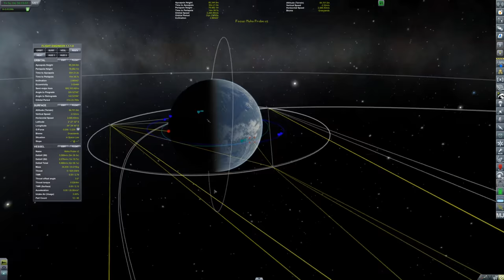Kerbal Space Program [1.1.2] - Ep 20 - Secrets and Rebels - Let's Play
Conquering Kerbal Space Program EPISODE 20: In this episode, Rebels have stolen a test rocket, causing thousands of dollars in losses for a joy ride - and, shortly after, I unveil another little (big) project to get use even closer to the stars!

The ultimate goal of my Conquering Kerbal Space Program series is to put a fully 100% self-sufficient base (closed-loop) on the surface of every planet in the stock solar system (orbital station on gas giant). We're running with TAC Life Support and RemoteTech as well, to spice up the difficulty here.

New Episodes will be posted here when they are edited and available, and may take different forms and pace as time goes on. A link to a full post covering the episode will be linked as the first thing in this description if available.

Kerbal Space Program isn't your typical game, and as we're going to find out together, it's a real challenge, and it doesn't hold your hand or tell you really how to do anything... and that's what I LOVE about this!

I hope you enjoy this series as much as I do. This will be a heavily modded play-through with the new KSP 1.1.x version, in 64-bit mode! Woot!

Mod list is [OLD AND OUT OF DATE. I NO LONGER OWN THE WEBSITE THAT USED TO BE LINKED HERE]

PC SPECS:

MB: ASUS X99-Deluxe/3.1
CPU: Intel i7-5930K OC @4.2ghz
Cooler: Corsair H100i GTX Liquid Cooler
RAM: 32GB G.Skill Ripjaws V series DDR4
Video Card: Asus Geforce GTX 980ti Matrix Platinum (6GB)
PSU: Corsair 1000W 80+ Platinum
Storage: 2X Sandisk SSDs = 1.3TB total

This gaming footage contains commentary for educational purposes, and is used and monetized under the publicly expressed permission by Squad, the developers and copyright holders of Kerbal Space Program, as stated in item 1 under the Miscellaneous section of their FAQ SQUAD Logo and gaming footage may be used, as stated by Squad Staff on their public forums